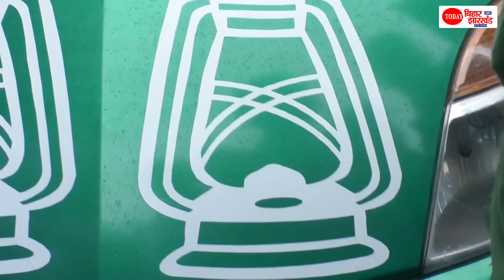Tejashwi Yadav और Rajshree के दत्तक पुत्र नटवर यादव से मिलिए, शेर हैं इनके दादा Lalu Yadav, देखिए